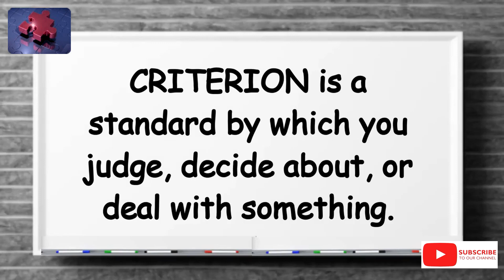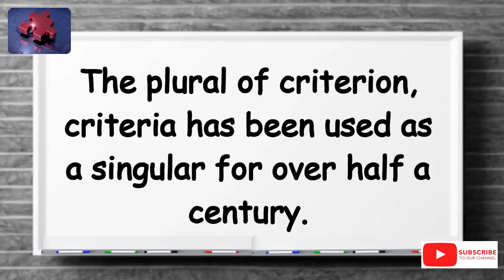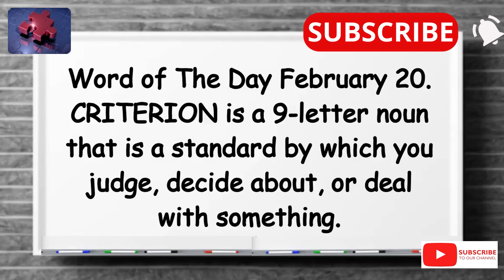tellsvidetionary™ What does ''criterion'' mean? Word of The Day 20 February 2023.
Word of The Day 20 February 2023 Criterion.